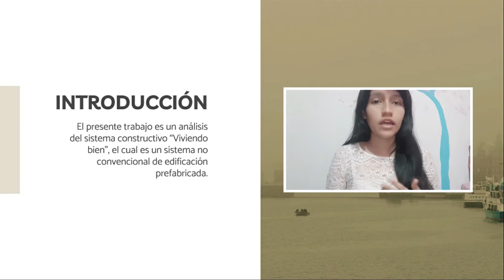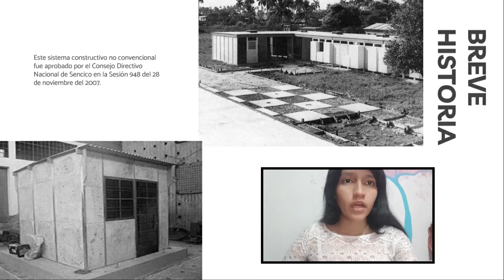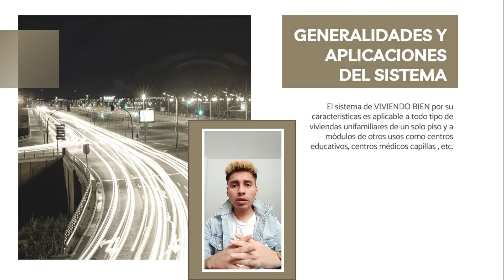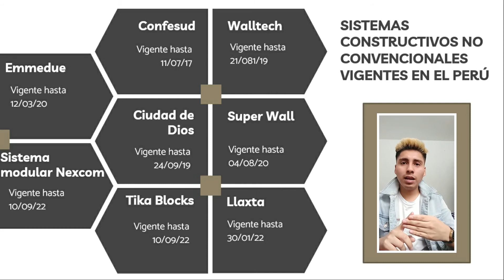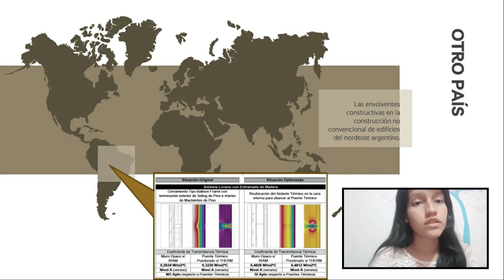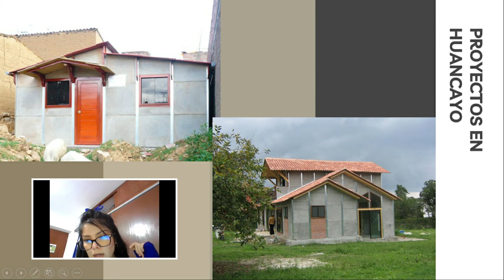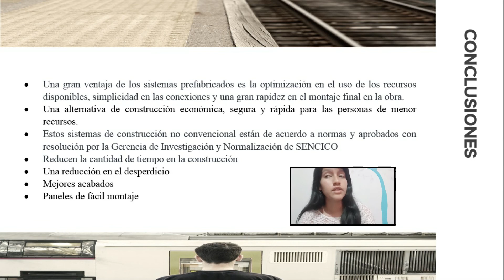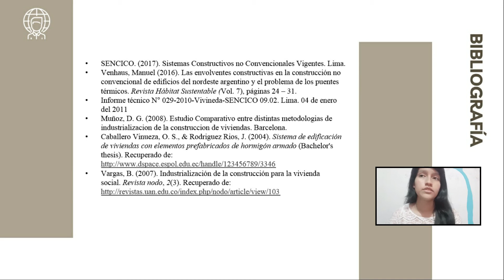Sistema constructivo no convencional VIVIENDO BIEN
INFORME TALLER 3